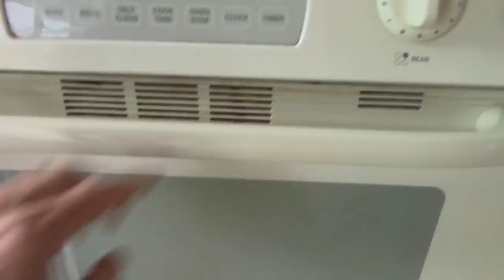How To Setup a Ghetto Aquarium, the "I'm Broke Aquarium" Quick & Easy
In this video, you will learn how to setup a quick, easy and ghetto aquarium!  The ghetto aquarium is perfect when you want a fish tank but don't have the bank.

What's up dog? Today we are gonna talk about the ghetto- “I’m Broke as ” Aquarium. We are gonna talk about ghetto aquariums, we are gonna talk about ghetto substrate, we are gonna talk about ghetto gravel and ghetto filtration and ghetto lighting. The ghetto aquarium can be found. You just have to look for it. I would check craigslist, scout around at trash day, and yard sales. If you find a cracked aquarium you can ghetto fix it with covering an entire piece of glass or plastic with silicone and mash it over the crack of the aquarium. This works and you can see how I did it back in the day… People some how dont remember that plants need to eat- when farmers plant corn do they plant it in rocks? Heck no. They plant it it dirt. and I've got a ghetto way to add dirt to your aquarium. take dirt right out of your back yard. Yep. Take some of your moms used Lasagna tin foil and heat it in the oven. You are gonna wanna bake it for 350 degrees for like 15-20 minutes. Let it cool- this should anything that might be in it. Want some cheap gravel? I've got two ghetto options. You can use pool filter sand. yep a 50 lb bag of it is 10$ yep or you can use pebbles from home depot. I am going to use pebbles because this is the ghetto aquarium and I am going to add some ghetto fish. I am sick of typing, youtube wants you to type a long description, but I hate typing which is why I make videos… so watch the video and drop me a comment on YOUR favorite Ghetto Aquarium project or tip.Planted Tanks shouldn't be difficult. My goal is to make the planted aquarium hobby easy. "Planted Tanks Made Easy" Dustin's Fish Tanks. TANK ON!

Easy aquarium setup
Easy Ghetto aquarium setup